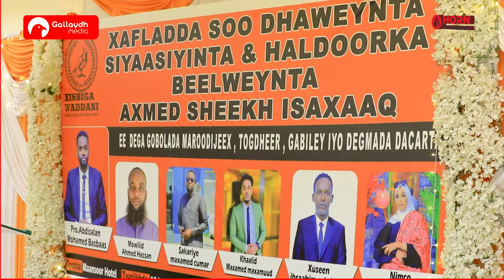" Mooge siduu uga fiicanyahay Soltelco ayuu Cirro-na uga fiicanyahay Muuse Biixi" Xisbiga Waddani.